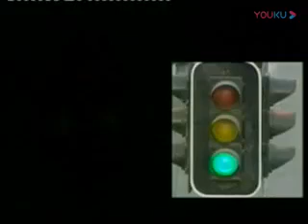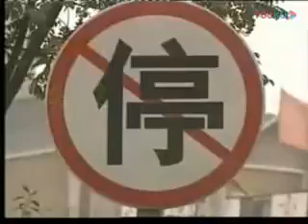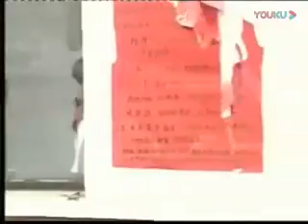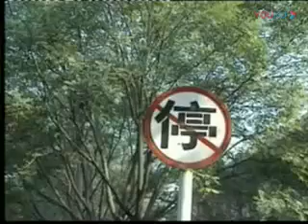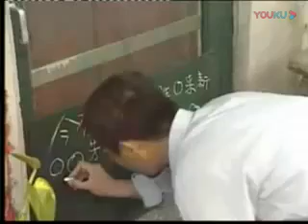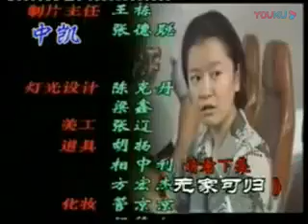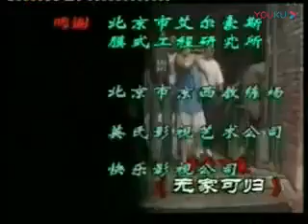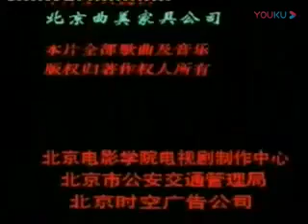起步停车 第02集 见面礼 学车轻喜剧 1995年 英达执导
二十集系列轻喜剧《起步停车》视角独特，内容新奇，以多角度全方位手法描写九十年代中期社会方光未艾的“学车热”现象，通过1194号教练车上一班性格、职业迥然不同的学员和他们校内外色彩斑阑的生活，反映了加驾校怎样将一群散兵游勇式的“马路杀手”培养成观念强、守纪律的合格首都驾驶员，以一集集鲜活生动的事实，幽默而又深刻的刻画出教练员和交警们才智劳动的巨大付出和他们甘心奉献的可贵精神。